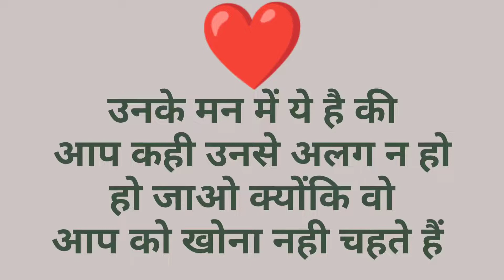कोई दिल choose कीजिए देखते हैं उनके मन में आप के लिए क्या है ❤️‍🔥// love quiz 💔//love today game 💕.